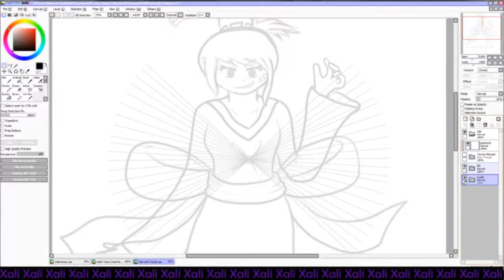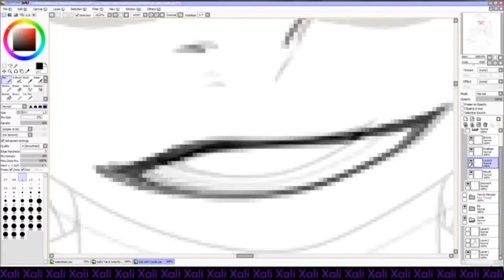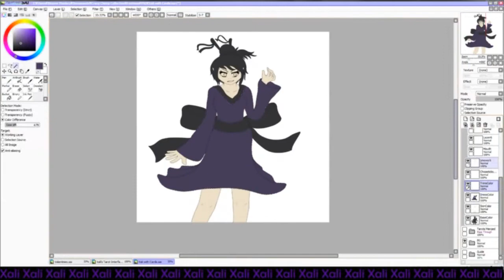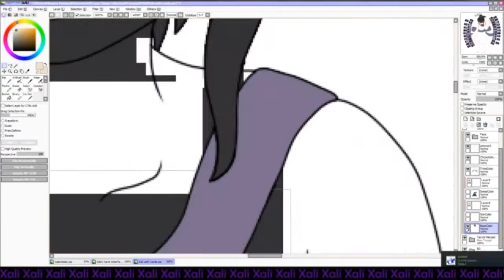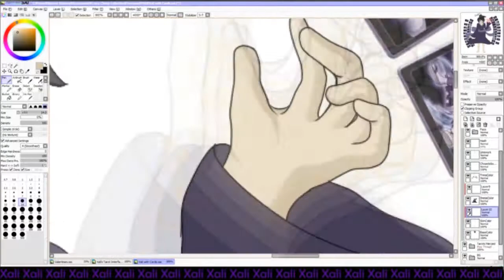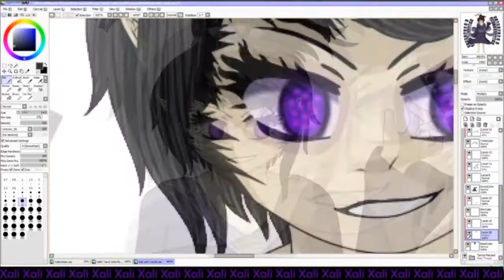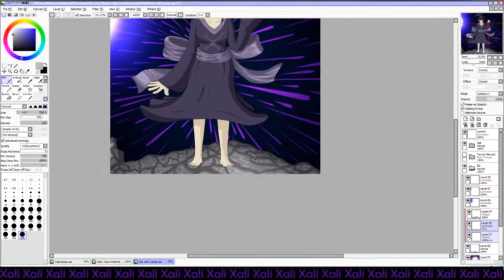Simian Speed Draw #82 ~Xali: Impious Unholy Cartajuration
A full-color render of the Last Living Imperian: Xali. In thise one she has her entire two decks of tarot cards at her selecvtion, she often pulls a pair of XIII DEATH cards to do her work, but she has no shortage of variety. Each identical pairing create a thing, and then a pair of different cards can also make new things, meaning all up she has 44 different combinations, and she's mastered all of them by this point- she grabbed the two decks a while ago, they were stolen from Akra Olna when she made clear her Grand Betrayal- her dress was also made by Akra Olna, who had woven it for her- it actually made Xali have a small regret about doing what she was about to- but she had a plan, and she wasn't going to let useless morality get in her way.